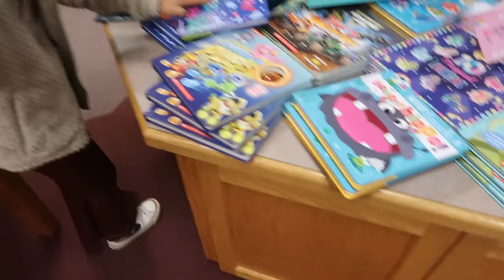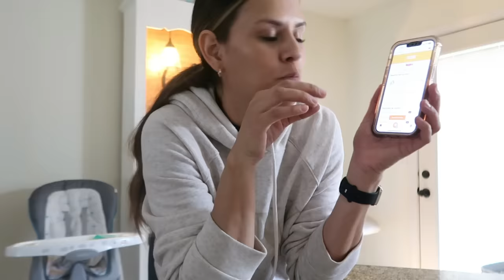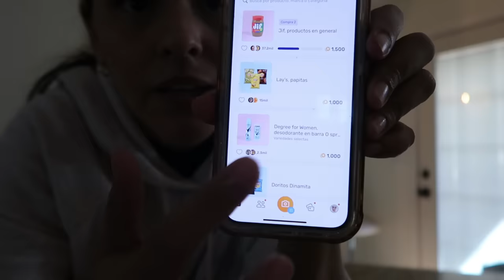Lo que mi niña le contó a la doctora en su cita medica🫢/ Asi hago dinero extra desde casa💰